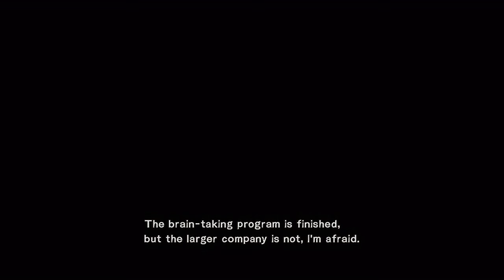Armstrong's Strong Arms | Let’s Play Metal Gear Rising: Revengeance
Let’s Play Metal Gear Rising: Revengeance Episode 12 FINALE

Raiden is back and he’s kicking more robotic butt than ever. What would happen if they made a whole Metal Gear game based around action instead of stealth or espionage? Here’s your answer.

Metal Gear Rising: Revengeance
Developer(s): PlatinumGames
Publisher(s): Konami
Director: Kenji Saito
Lead Design: Hideo Kojima
Technical Lead: Tetsuro Noda
Art Director: Kenichirō Yoshimura
Lead Audio/Composer: Jamie Christopherson
Lead Writer: Etsu Tamari
ESRB Rating: M
Original Platform(s): Xbox 360 / Playstation 3
Release Date: February 19, 2013

In Metal Gear Solid 4: Guns of the Patriots you first met Raiden as a cybernetically enhanced hero. Since these events, Raiden has been living with his wife and son and working as a security agent for Maverick Security Consulting, a peacekeeping PMC (Private Military Company). But a mission to protect an African prime minister ends in tragedy when he is killed by cyborg assassins - an incident that ends Raiden's hopes for a more peaceful life and catapults him straight back to the front lines. Armed with his high-frequency sword that slices through anything in Raiden's path, he embarks on a quest to stop the rogue private military company known as the Desperado Enforcement at any cost. Thanks to the intuitive control system, you swing Raiden's sword with unique precision and unleash lightning-fast action sequences.

Genuinely.